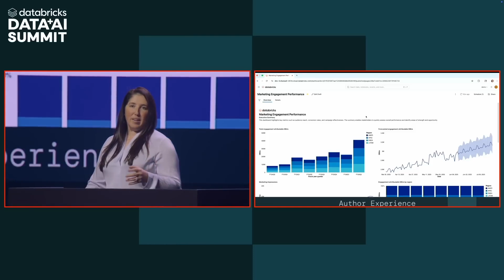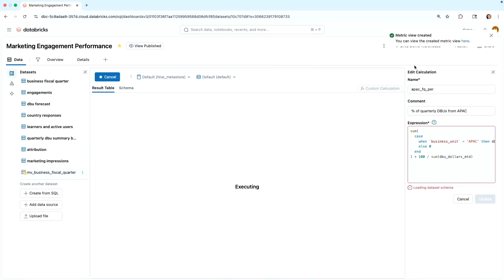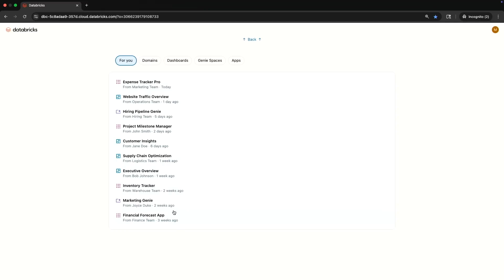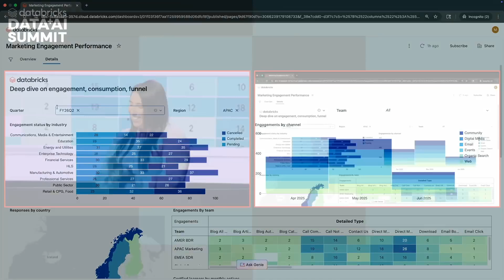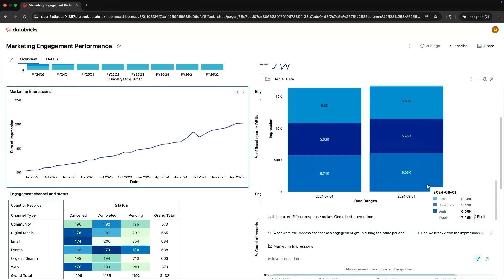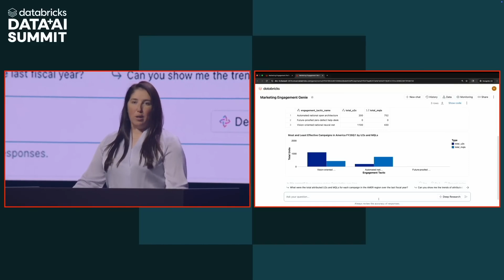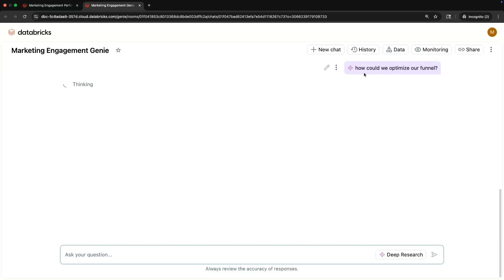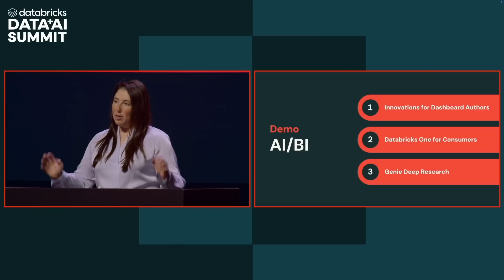AIBI and Databricks One demo from the Data+AI Summit 2025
AIBI and Databricks One Demo: Revolutionizing BI & Data Interaction
This demo showcases significant advancements in Databricks' AIBI (AI-powered Business Intelligence) capabilities and the new Databricks One platform, designed to empower both dashboard authors and business consumers. It illustrates how Databricks is moving beyond "what happened" to help users understand "why" with advanced AI features like Genie Deep Research.

Chapters:
• 0:00 - Introduction to AIBI & Databricks One
• 0:35 - Enhanced Dashboard Authoring Experience Discover new features for BI authors
• 2:00 - Creating Centralized Metrics from Dashboards
• 3:00 - Databricks One for Business Consumers Experience a complete reimagining of Databricks for business users.
• 4:40 - Genie: Asking "Why" and Top Driver Analysis
• 5:50 - Genie for Ad-hoc Conversational Analysis See Genie in action for regular, ad-hoc analysis.
• 7:00 - Genie Deep Research Mode for Open-Ended Questions